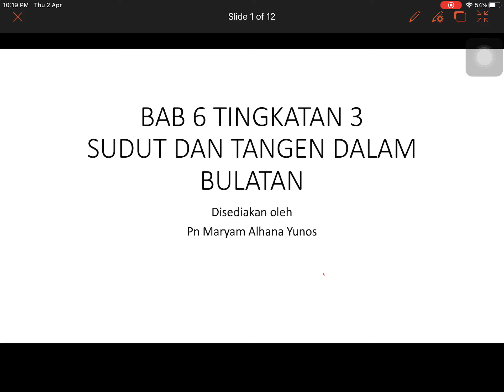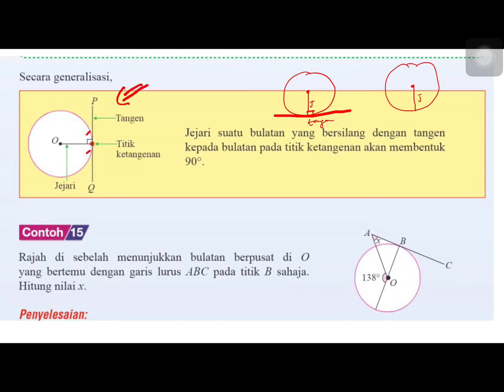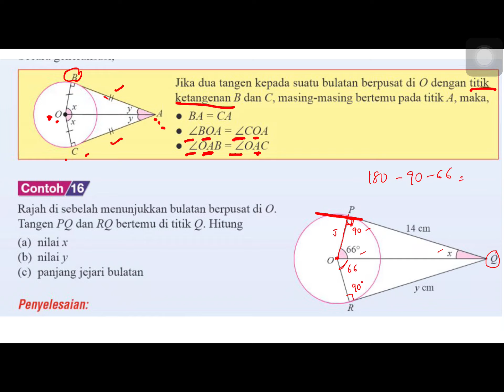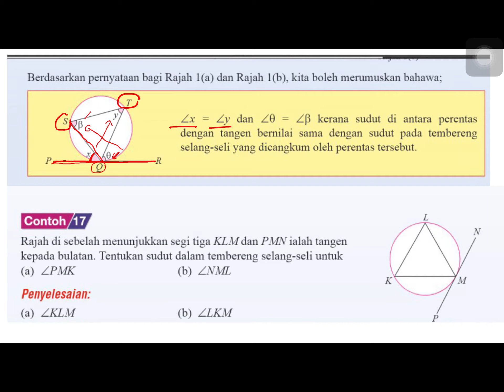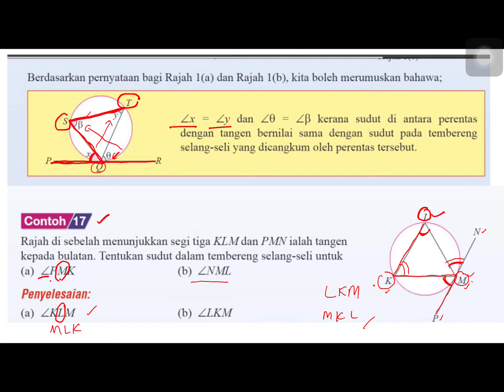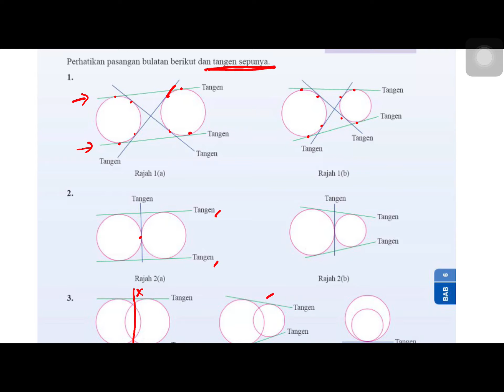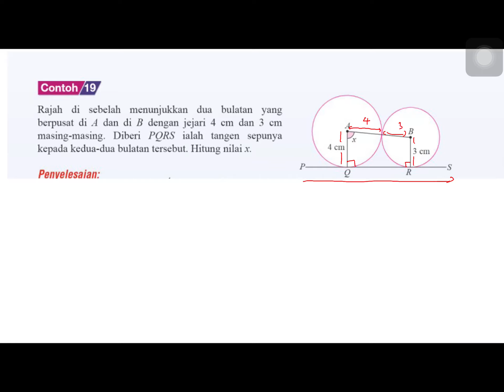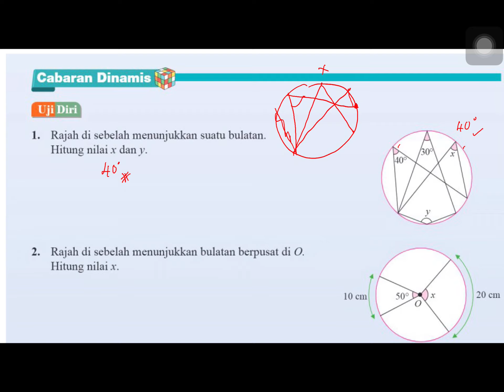Sudut Dalam Bulatan Part 2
Matematik Moden Tingkatan 3 KSSM